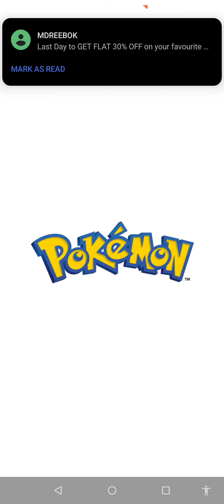Hidden Gem: Unveiling the Secret to Extra Gems in Pokémon Masters EX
Welcome to a revelation that every Pokémon Masters EX player has been waiting for! In this video, I'm excited to share with you an exclusive method to earn extra gems beyond the usual avenues. Join me as I unveil this secret way that promises to boost your gem collection and enhance your gaming experience.

I'll guide you through the step-by-step process of accessing this hidden source of gems, ensuring that you're equipped with the knowledge to make the most of it. From tips and tricks to insider information, this video is a treasure trove of insights that every trainer should know.

Don't miss out on the opportunity to supercharge your gem inventory and take your gameplay to the next level. Whether you're a seasoned player or just starting your journey, this revelation will undoubtedly add a new layer of excitement to your Pokémon Masters EX adventure.